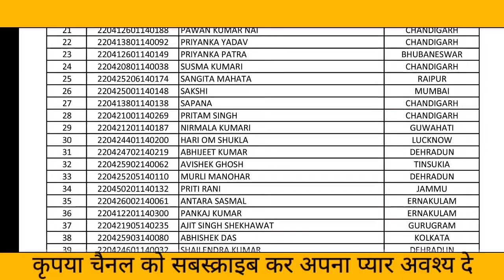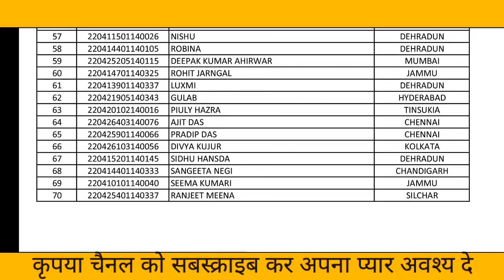kendriya_vidyalaya kvs list selectedcandidates pgtgeography geography kendriyavidyalayasangathan in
lecturer
social studies
physical education
civil services study
kendriya vidyalaya
navodaya vidyalaya
revised syllabus
latest syllabus
AIIMS CHEMISTRY SOLUTION
AFMC CHEMISTRY
PUNE CET CCHEMISTRY#PBCET
JP NOIIDA
UPES CHEMISTRY SOLUTION
IISC CHEMISTRY
CHEMISTRY
NCERT EXAMPLER
CHEMISTRY IN FINGERTIPS
SRM VIT VELLOR
BITS CHEMISTRY
JEE MAINS
JEE ADVANCED.
UPSEE 2020
WBJEE EXAM
JEE STRATEGY
IIT PREPARATION
NRI'S CHEMISTRY
NRI'S CLASSES
CHEMISTRY NCERT
UTTARAKHAND BOARD
BIHAR BOARD
ODISHA JEE
MP PET
J& KCET
ISC BOARD
BIHAR MEE
KURUKSHETRA CEE
BIHAR CECE
chemistry
strategy
chemistry#class11 chapter
jee videos
chemistry class12jee notes
chemistry class11jee
chemistry test
chemistry questions
nris chemistry
jee exam preparation
chemistry online
chemistry exam paper
iitjee questions
iitjee preparation
jee entrance
jee admission
jee examination
jee main
jee paper
chemistry questions
chemistry test
neet chemistry
neet preparation
neet syllabus